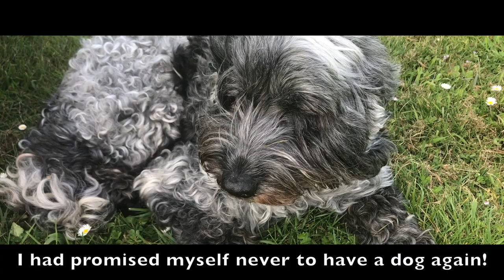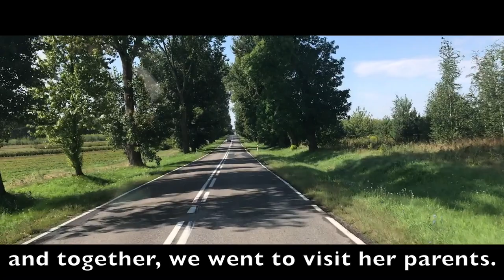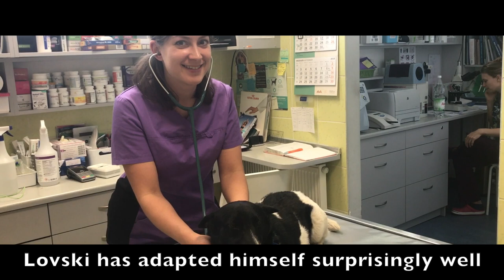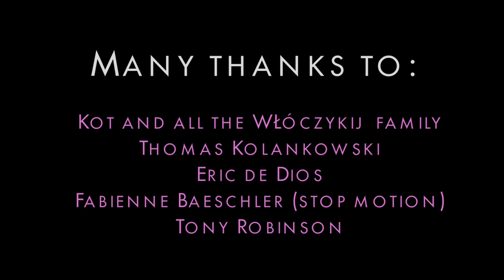Joy for the Planet: rendez-vous extraordinaire avec Lovski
Contre toutes attentes, le destin m'a réservé une bien belle surprise en chemin...